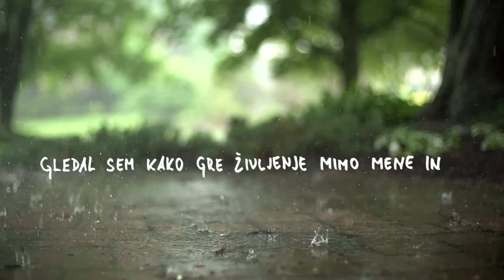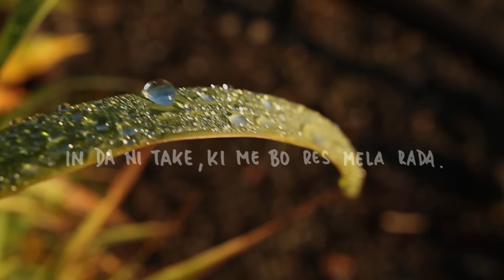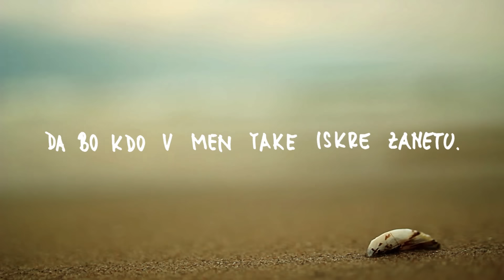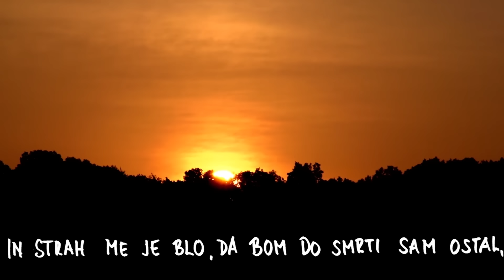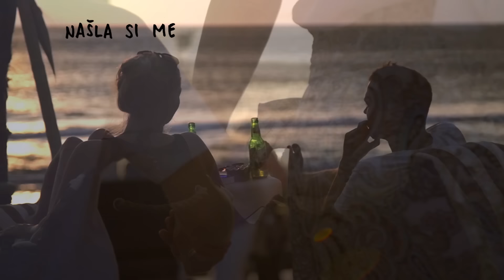FLIRRT - Punca v belem (lyrics video)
Glasba in besedilo: Rok Lunaček
album : JEKYLL & HYDE cd1
Aranžma: Rok Lunaček
Produkcija: Blaž Hribar

BESEDILO:
Nikoli se pred tabo tamala, nisem tko dobr počutu.
Gledal sem kako gre življenje mimo mene
in stokrat z glavo ob steno butu.
Preden si prišla ti v moje življenje, sem milijonkrat kej zamoču.
A razumi, moja dva sta se res grdo ločila
in nisem želel,  da bi se sploh kdaj poroču.

Verjel sem, da je ljubezen zguba časa,
ker čist vedno kdo nastrada;
da me je življenje obeslo na klin
in da ni take, ki me bo res mela rada.
Prej nobeni nisem vsega povedu,
zbežal sem čim sem čutu mal znake,
da bi srce lahko dal;
sam teb sem pustu videt moje napake.

In strah me je blo, da bom do smrti sam ostal,
a hvala bogu našla si me.

A boš kdaj zame punca v belem?
A boš pr reki v beli obleki prikimala da?
A boš tle z mano v dobrem in slabem?
Gradila gradove stare in nove, za naju oba.

Ko v pižami skačeš okol mene
si res najlepša na svetu.
In tud v sanjah nisem si mislu,
da bo kdo v men take iskre zanetu.
Vsak ma strahove, tud jaz mam pač svoje,
težko delil sem prej globje trenutke.
A s tabo glava posluša srce,
prvič uštimane mam svoje občutke.

Prej strah me je blo, da bom do smrti sam ostal,